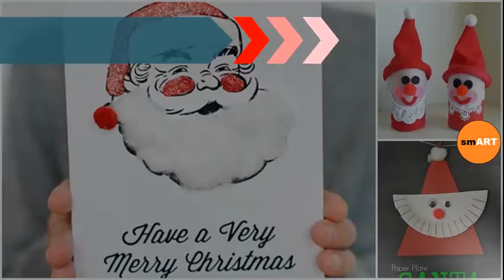Handmade Christmas Crafts - Santa Crafts For Kids